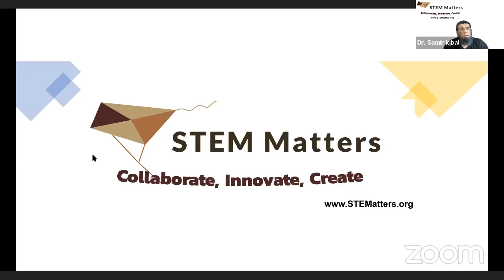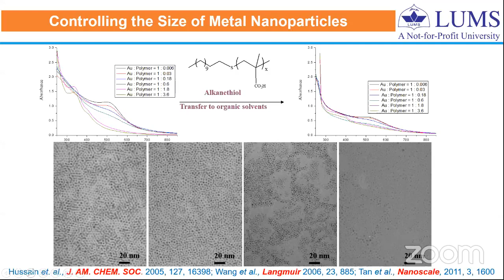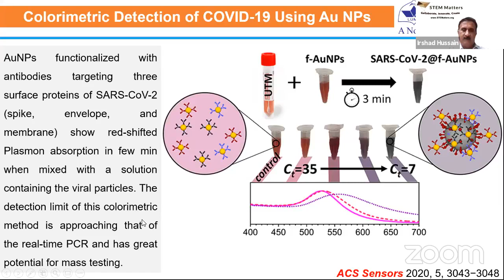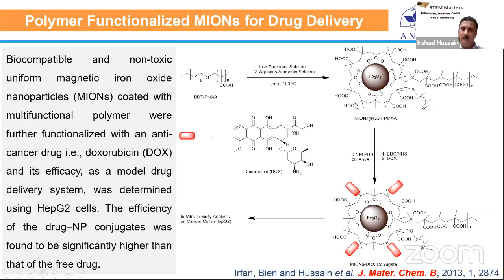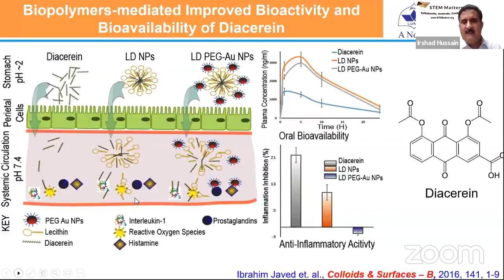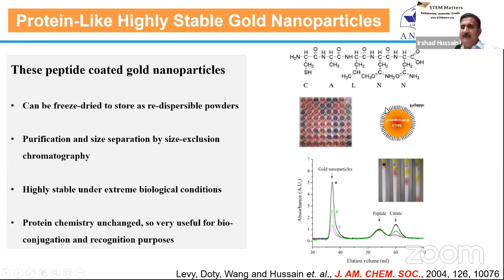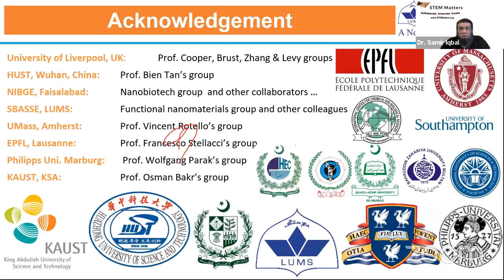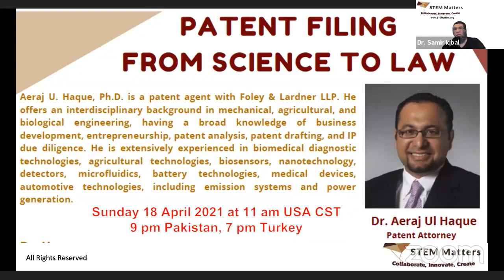Functional Nanoparticles for Biosensing Drug Delivery | Prof Irshad Hussain | YPS | STEMatters